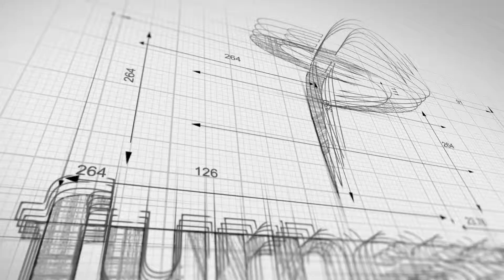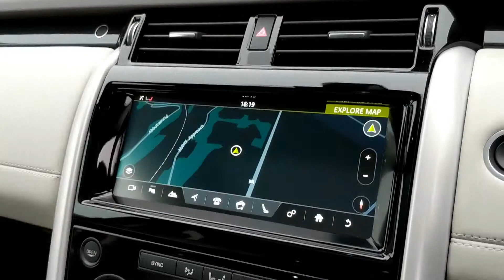LAND ROVER DISCOVERY SD4 HSE